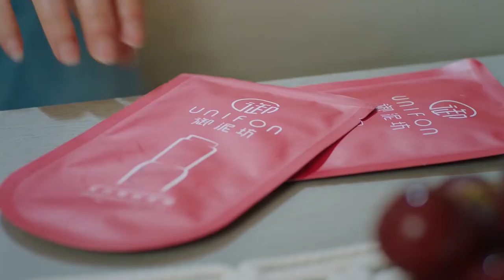超帅厨神醉倒在门口，灰姑娘激动地把他带回家，霸总看着他们满眼醋意！🌿【蓬莱间 FairylandLovers】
⭐ 剧名(Drama Name)：《蓬莱间 Fairyland Lovers》